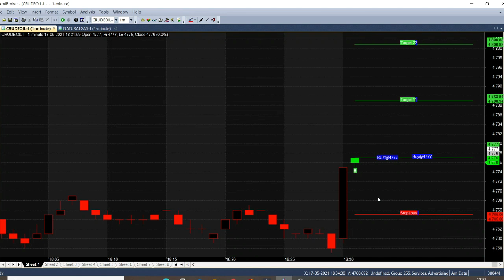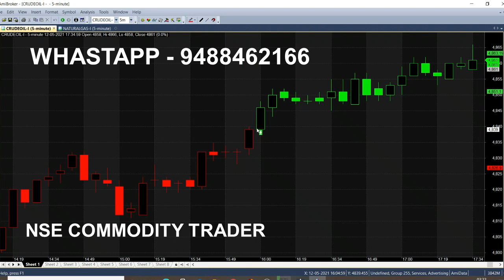Crude Oil 5 Minute Chart Analysis in Live Trading Market | Crude Oil Evening Strategy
In Evening Market Crude Oil is giving Good Volatile, so, we analysed our Strategy in evening time and it's Working well in both 1 & 5 Minute Chart.

⏱️⏱️TIMECODES⏱️⏱️
0:00​ - Intro
0:30 - Buy Call Generated
1:00 - Evening Market
2:00​ - 5 Minutes Trading
3:00​ - Trend Reversed
4:00​ - 5 Minute Chart Analysis